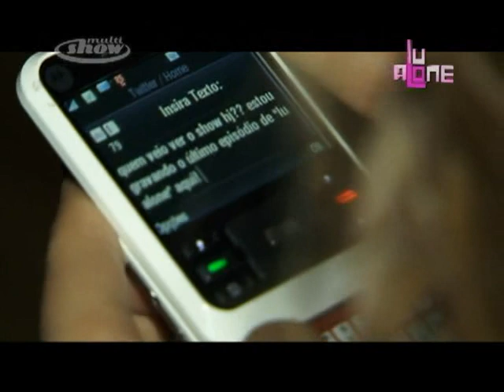Reality Show Lu Alone na Multishow - 15º Episódio (Último)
Ultimo episódio do reality show da Lu Alone. Momentos antes do show. Encontro com a Demi Lovato. Passagem de som.